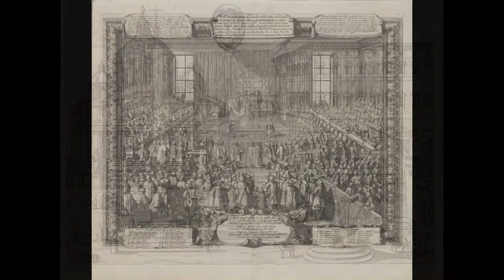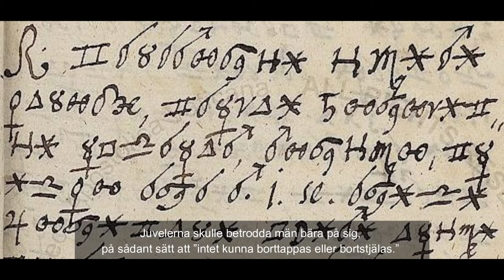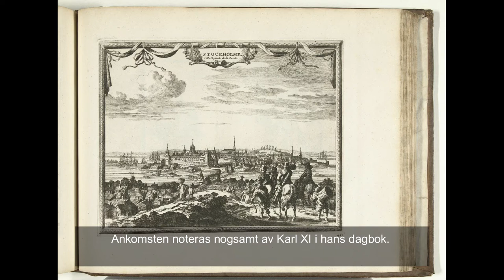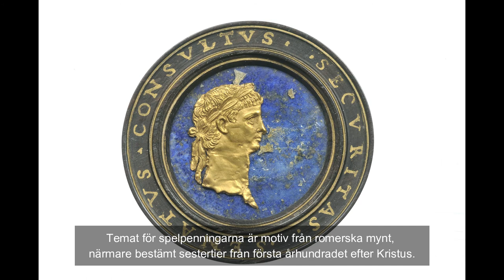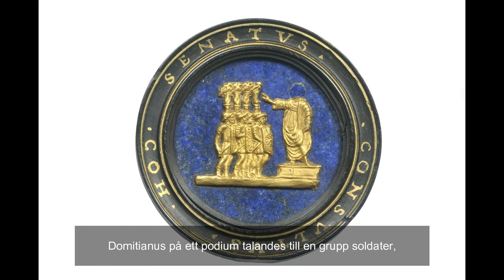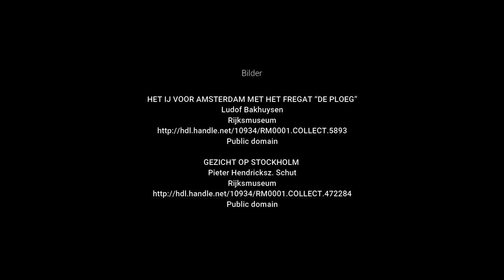Den stora pantsättningen i Amsterdam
Ulrika Bornestaf, förste antikvarie vid Kungliga myntkabinettets samlingar, berättar om "Den stora pantsättningen i Amsterdam".